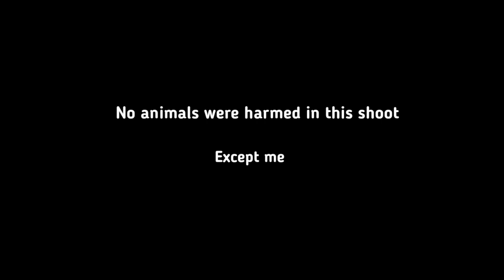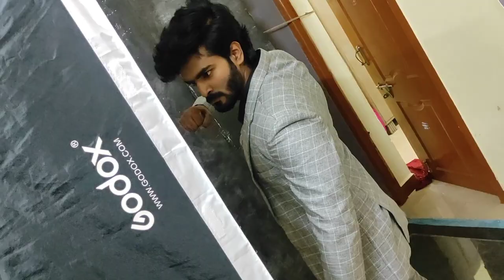My first portfolio shoot| Part-2 | Ft. Romeo, the husky🐾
Excited for my second look? Check out whom we had for the shoot with me. This is my first portfolio shoot outside and I am excited to share how it went with all of you. A big thanks to the team for their tireless efforts which led to this beautiful outcome.